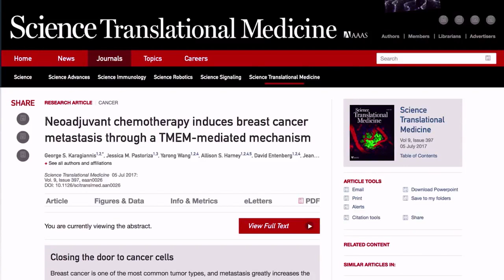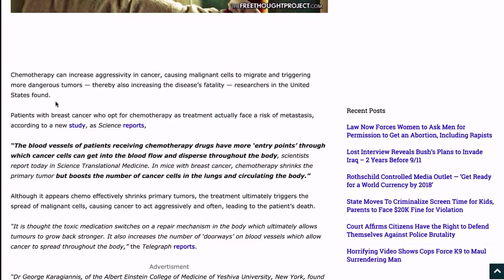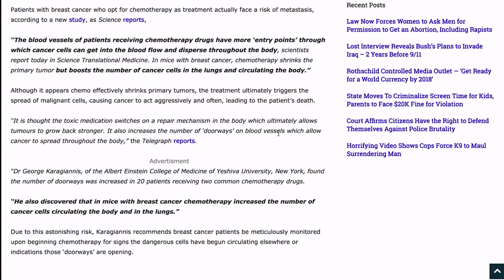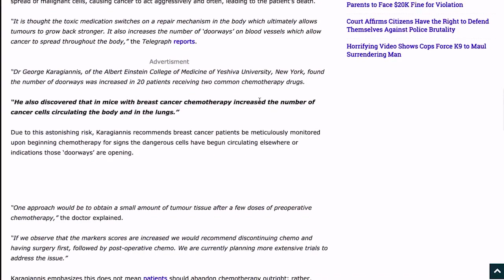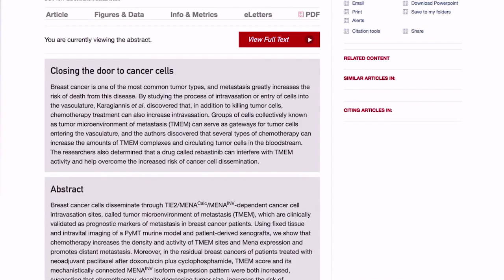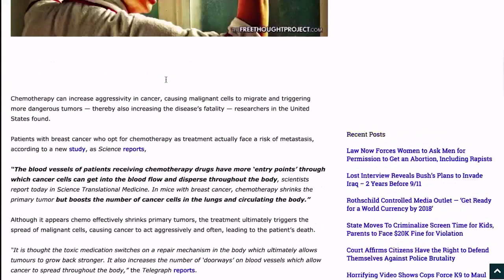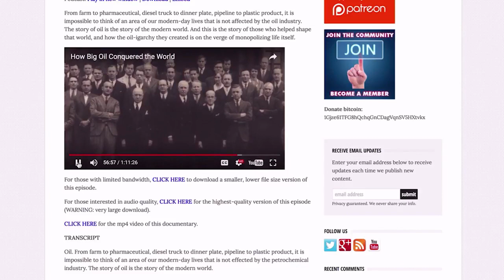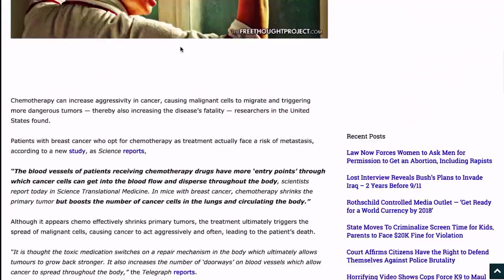More Evidence (The Chemotherapy Lie) Slow Kill $$$$$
New Study: Chemotherapy Can Help Spread Cancer, Cause More Aggresive Tumors
According to a new study published in Science Translational Medicine, some types of chemotherapy can increase aggressivity in cancer, causing malignant cells to migrate and triggering more dangerous tumors. But don't worry, the same research team found a drug that might mitigate some of the effects of the chemotherapy treatment! Join James for today's Thought For The Day as he explores the history of chemotherapy and the allopathic paradigm.